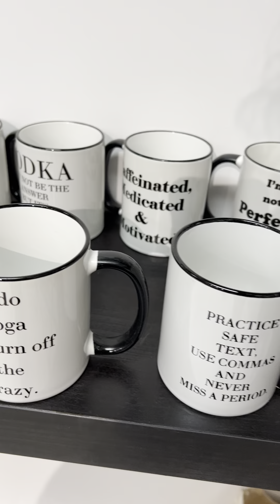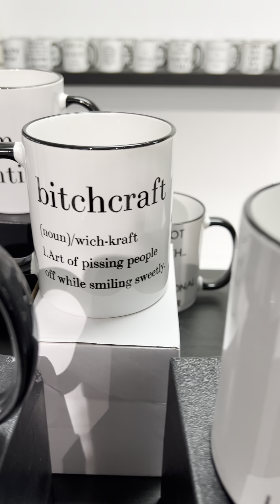Atlanta Americas Mart Trends 2023 - Quotes on Bags, Mugs, and More!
"Art should disturb the comfortable and comfort the disturbed." Check out this quote, and more, on these bags, mugs, and more! With silly expressions and a minimalist look, some products have wise words and others have wisecracks instead.